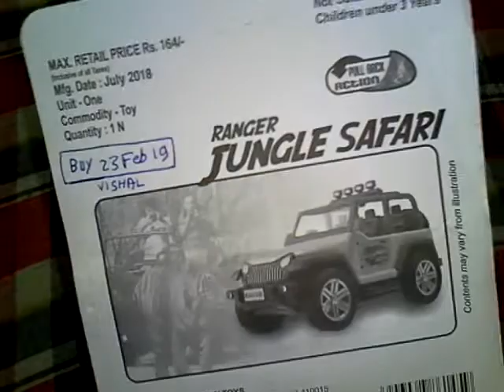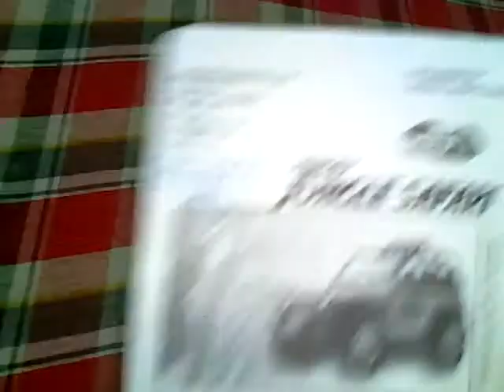Review | Mahindra Thar Ranger Jungle Safari | Scale 1-36 model | Centy Toys 😎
Full review of the Mahindra Thar Ranger Jungle Safari scale 1-36 model by Centy Toys. 😎😎

This model is made of very good and fine quality plastic, have real rubber tires, highly detailed exterior and interior and pullback action motor.

Available in many different colours and versions, Police Ranger, Jungle Safari Ranger, Emergency Ranger and many more!

The market price of this model is Rs 164 (current price). However, the price may slightly different in different stores. Also, the latest stocks may costs a bit higher than the current ones, so check it out!! 😉😉

The model I brought is the Jungle Safari Ranger version in yellow and green colour, and I got the car for only Rs 99, as a discount offer from the shopping mall (from where I purchased it).

Thanks again!! 👍👍